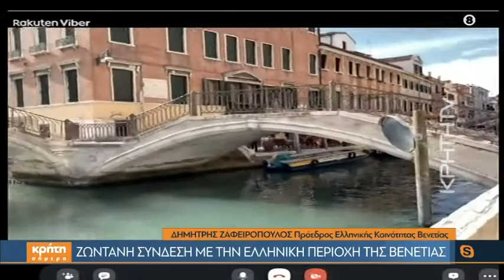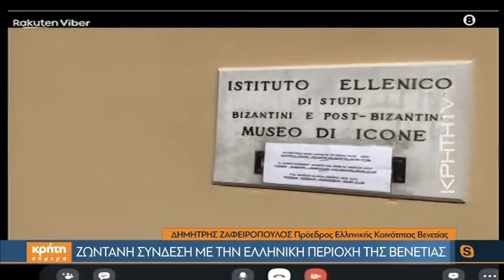Ζωντανή σύνδεση με την ελληνική περιοχή της Βενετίας